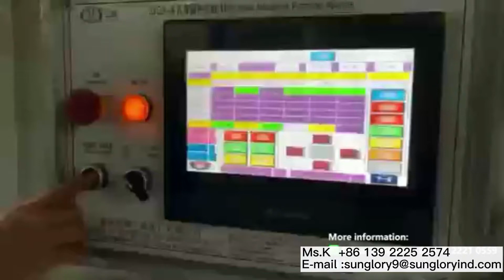Multiple hole intelligent punching machine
Sun Glory Household End-End Solution Provider